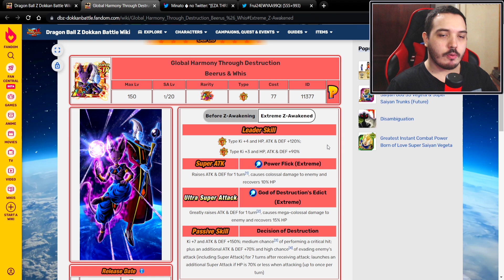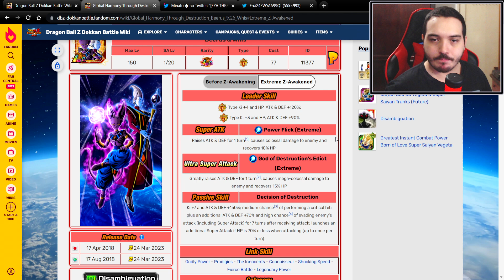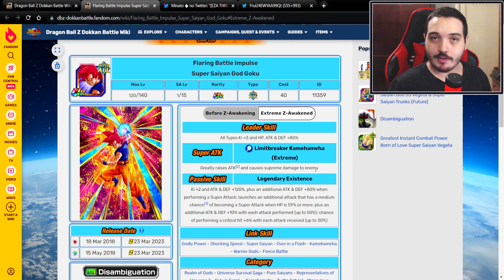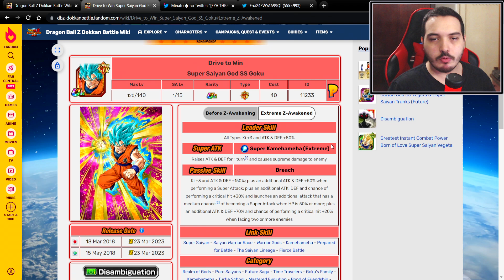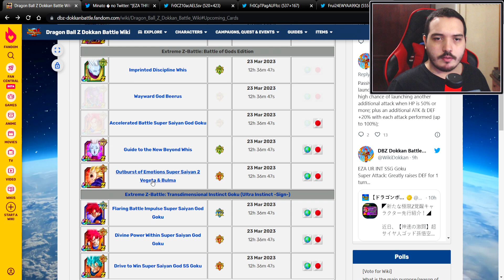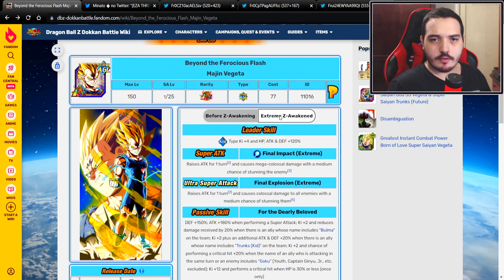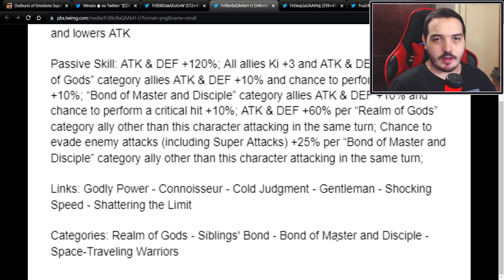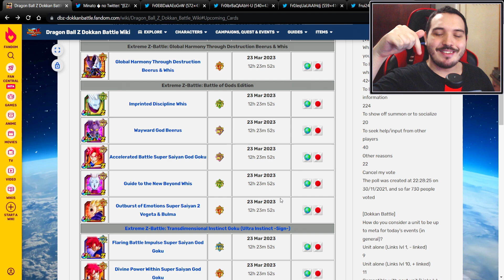Tempestade de EZA! Detalhes dos Cards da Batalha dos Deuses | DBZ Dokkan Battle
Fala aí galera, no vídeo de hoje irei comentar sobre os detalhes de Extreme Z-Awaken de todos os cards relacionados ao Battle of Gods e olha que não são poucos, foram 9 a receber esse tratamento. Confira!

00:00 Intro
01:08 LR Bills e Whis
05:48 Goku God STR
08:20 Goku God AGL
11:26 Goku Blue STR
14:26 Goku God INT
16:14 Vegeta e Bulma STR
20:41 Bills INT
22:16 Whis INT
24:01 Whis TEQ
25:01 Stats dos EZA
26:13 Conclusão